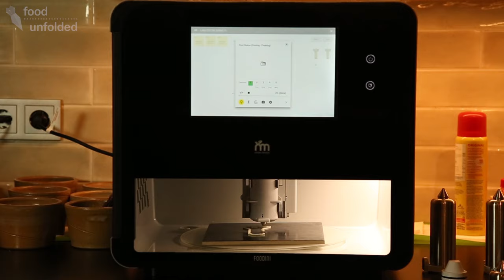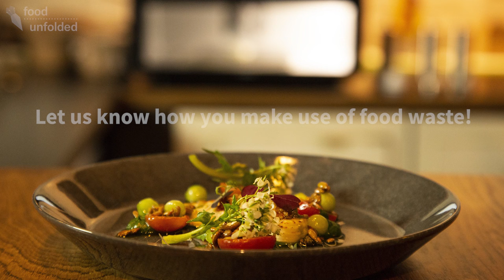3D Printed Culinary Dishes? | Reducing Food Waste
3D printed food is now as trendy as ever. Chef Viktor Örn Andrésson uses a 3D printer to create a culinary seafood dish, while minimizing fish waste!